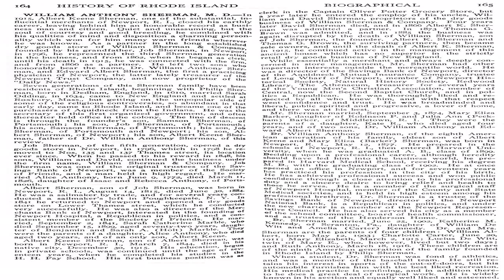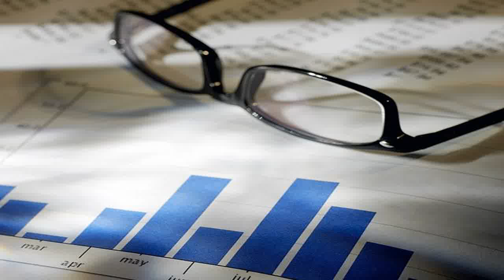Microsoft Excel Financial Functions 2014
2014 In this video learn to use built-in Excel Financial Functions. Learn to use Present Value (PV), Future Value (FV), PMT, IPMT, PPMT, NPER, RATE and RRI functi